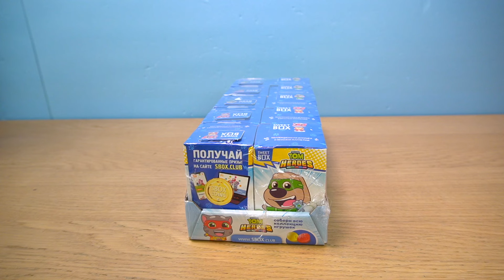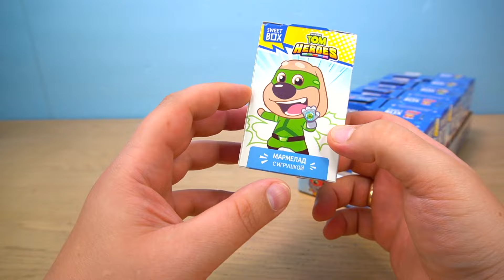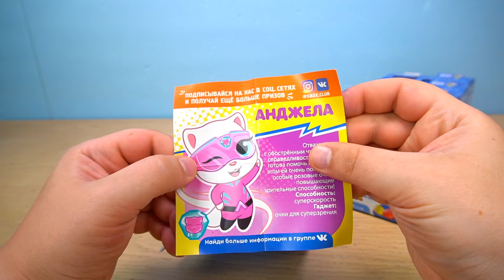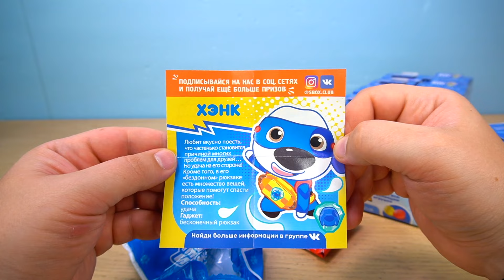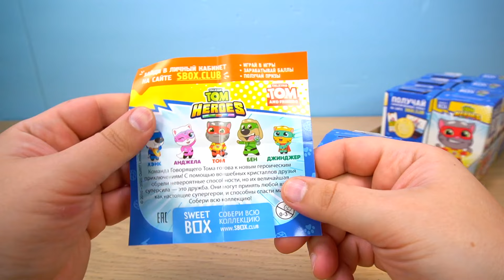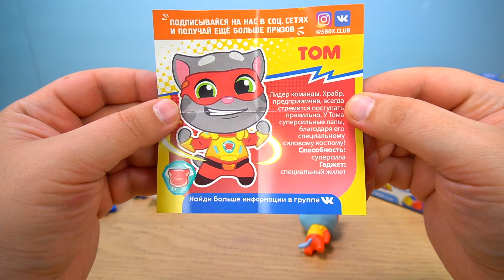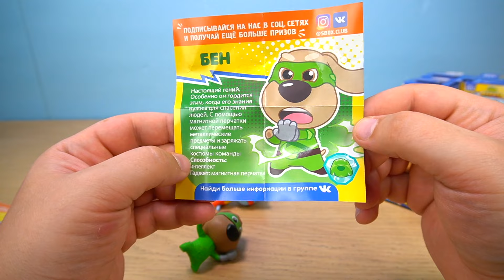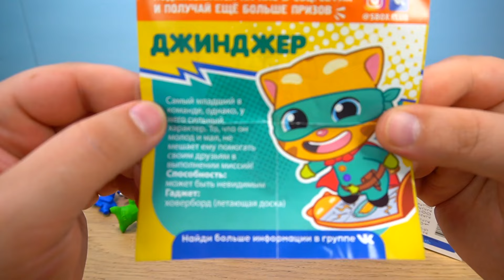Говорящий Том Герои Свитбокс Talking Tom Heroes Sweetbox